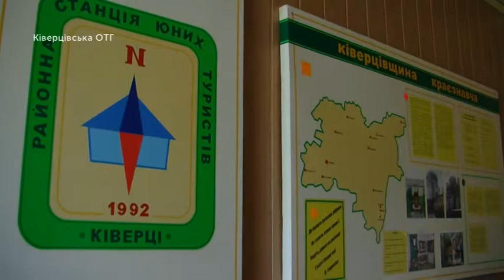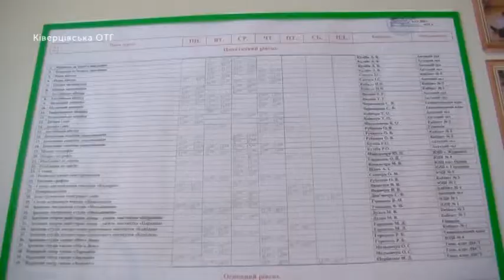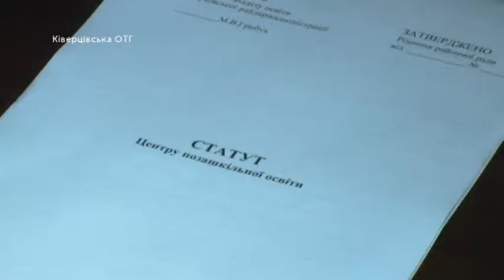Туристичні гуртки у Ківерцівському районі можуть закрити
Туризм, як галузь позашкільної освіти, може перестати функціонувати в Ківерцівському районі,  - говорить керівник гуртків Юрій Тананайський. Цього року відбувається процес реорганізації трьох центрів позашкільної освіти, - розповідає директор КЗ «Центр позашкільної освіти Ківерцівської райради» Леся Куліба. Скільки людей звільнять, для скількох дітей закриється позашкільне навчання – дізнавалися журналісти Суспільного.